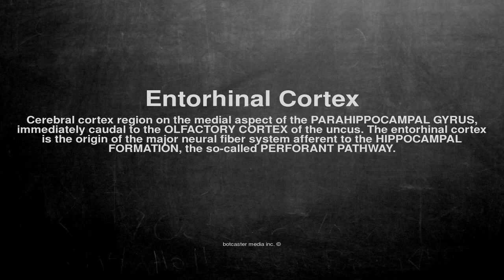Medical vocabulary: What does Entorhinal Cortex mean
What does Entorhinal Cortex mean in English?